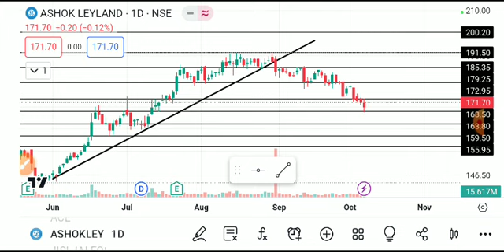ASHOK LEYLAND SHARE LATEST NEWS TODAY,ASHOK LEYLAND SHARE ANALYSIS,ASHOL LEYLAND SHARE TARGET